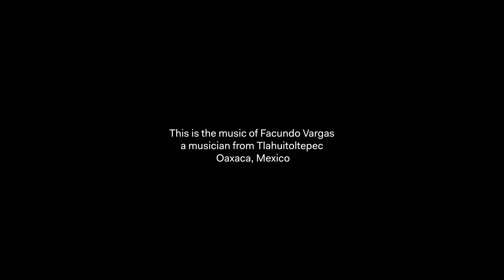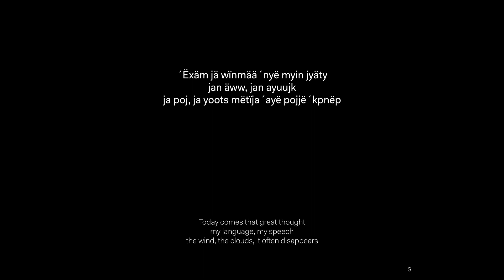La Fortaleza - Pantopia Music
The album La Fortaleza was created as part of an audiovisual music project that will be released later this year on Pantopia Music. Multimedia artist and curator Miguel Buenrostro is collaborating with international artists on the project to promote transcultural exchange.